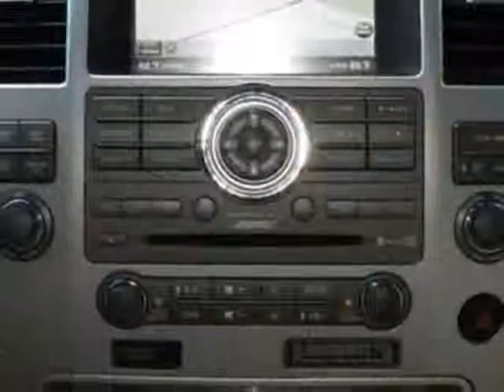2008 Infiniti QX56 RWD 4dr SUV - Phoenix, AZ